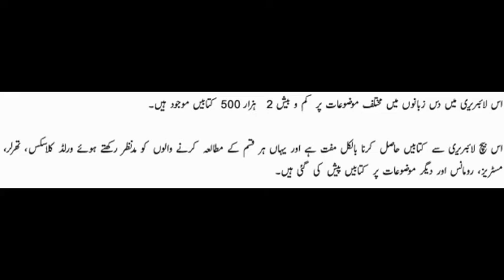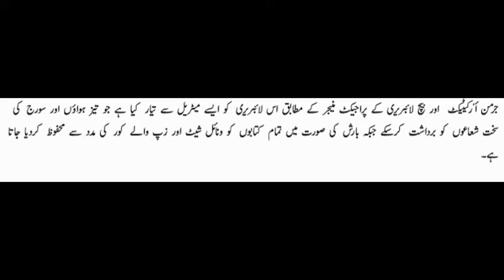Bulgaria became a unique library on the coast